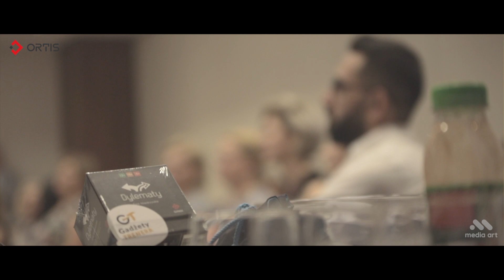Konferencja Coachingu V 3